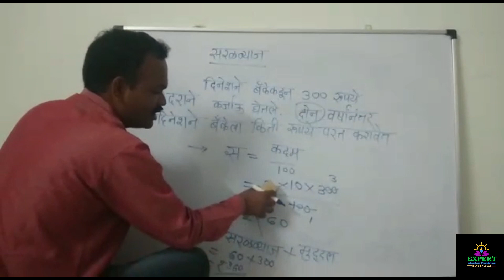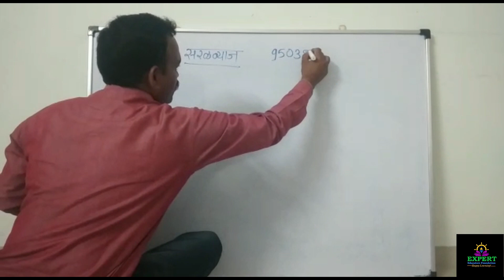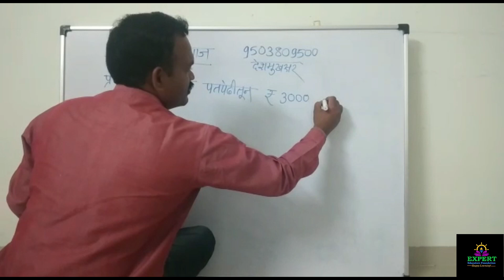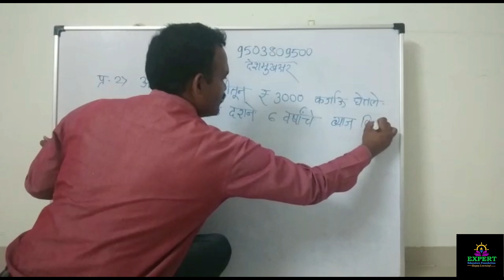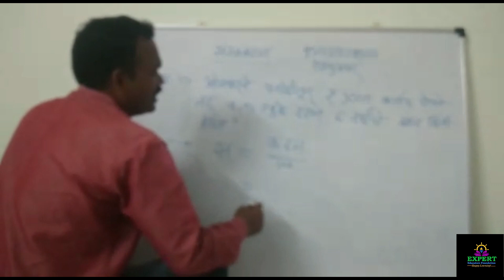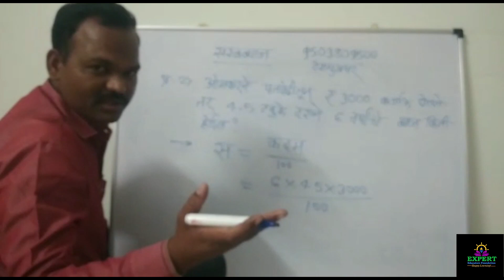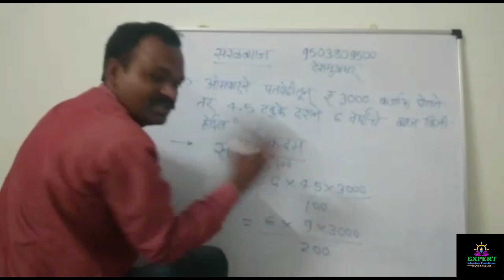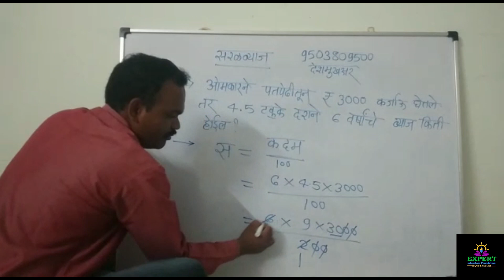Simple Interest Trick Part 2